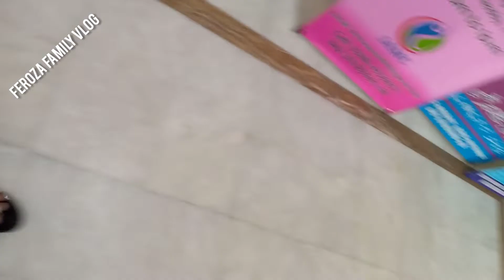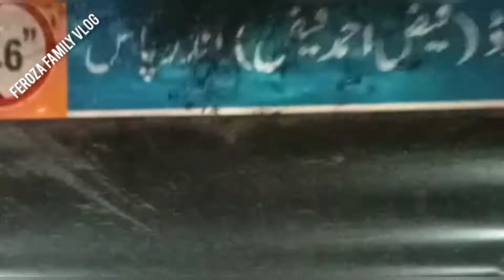introduction || My first family vlog ||Feroza Family vlog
introduction || My first family vlog ||Feroza Family vlog|| introduction vlog#lahore#sialkot